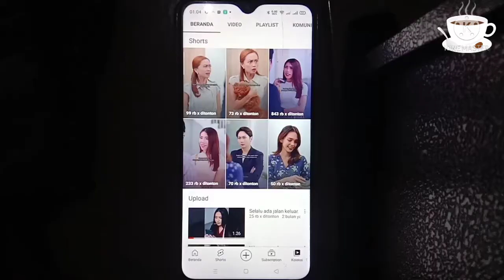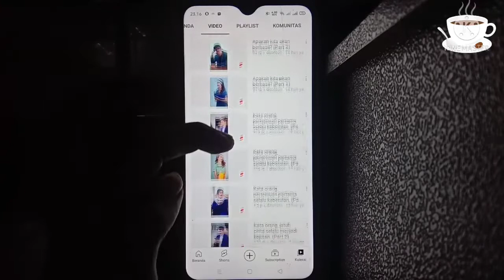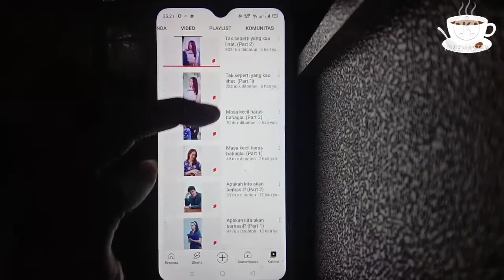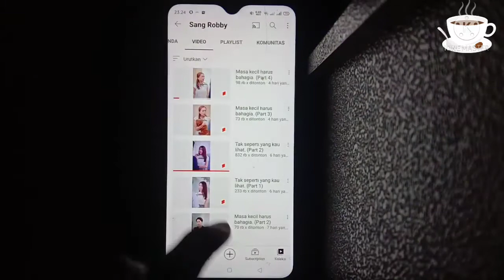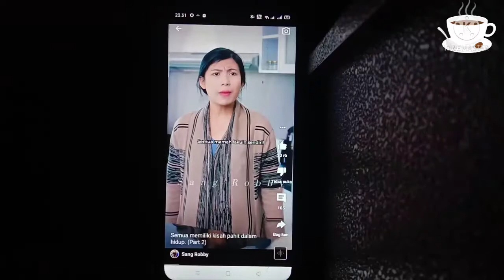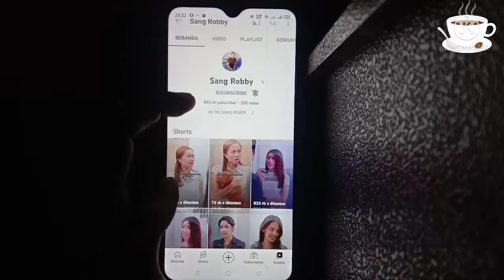konten kreator NgonDEK (Ngonten ViDeo PendEK) bisa jadi inspirasi bagi pemula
konten kreator ngondek ( ngonten video pendek )

ATTENTION :
Assalamualaikum PLEN ..

di video ini menyajikan salah satu seorang konten kreator yang super
KREATiF, MENARiK dan Juga INSPIRATiF
yang bisa menjadi panutan bagi kita untuk berkreasi
Hanya dengan NgonDEK ( Ngonten viDeo penDEK) tapi viewers nya sampai 9.jt

ini sangat menjadi inspirasi bagi kita youtuber pemula, untuk bisa membuat konten video pendek yang kreatif namun tetap menarik dan mengundang para viewers untuk datang ke channel kita dan menonton nya dan juga menarik minat mereka untuk SUBSCRIBE channel kita
sambil pelan-pelan mengejar syarat 1000sub dan 4000jam tayang ,, video pendek yang menarik tanpa terasa menambah jam tayang dan subscriber yang signifikan dan juga bisa membuat kita menghasilkan cuan pada video shorts tanpa menunggu 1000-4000K syarat monetisasi

so tetap semangat ya PLEN ,, mengahadirkan konten-konten kreatif demi menuju SUKSES

Jangan Lupa juga untuk mendukung dan men support channel "Heries Nopiansyah" agar bisa berkembang yaaa